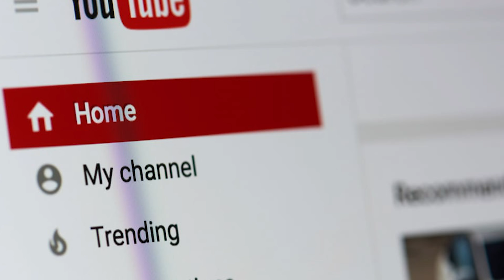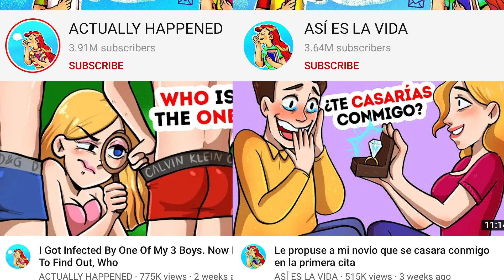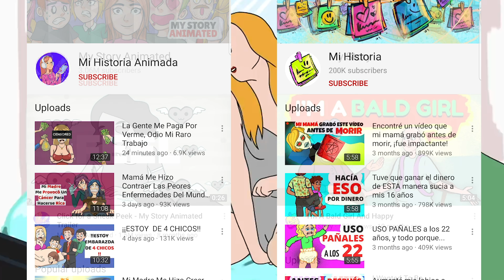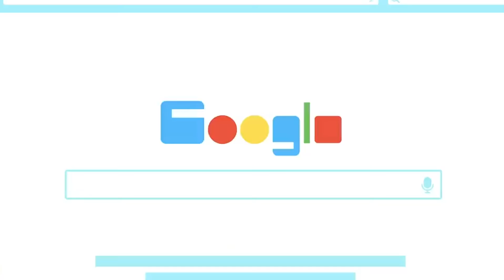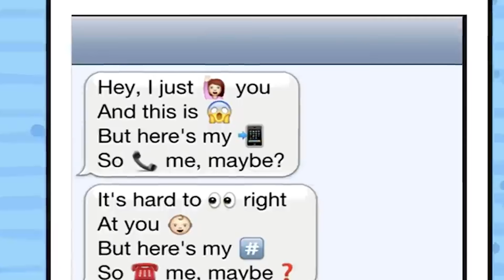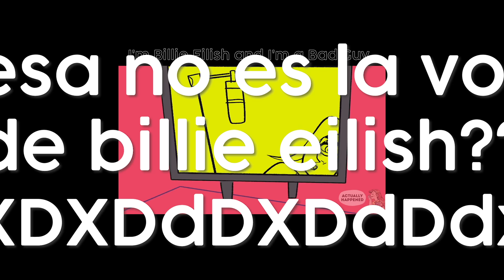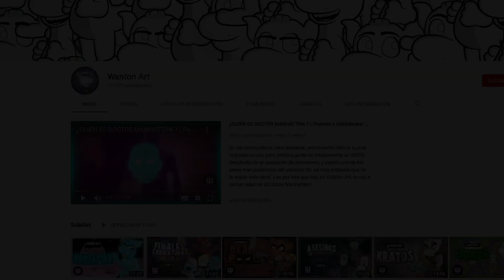El Problema con los Storytimes "Animados" FALSOS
la animación puede ser utilizada para cosas re-malas eh. dejen de ver caca amiwos xfa :(

✦guión: ediiiii
✦edición de audio: wizardooo
(tyyyyyyyy)